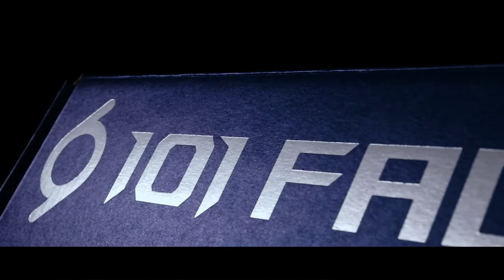1O1 Factory - Race Arm GT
1O1 Factory official video for Race Arm GT unveiled